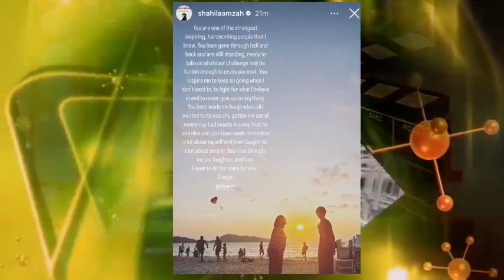HABISLAA‼️ ND LALA SEMAKIN TERTEKAN⁉️ SHILA SEMAKIN TERBUKA DEDAHKAN BERITA NI ⁉️😱🤐